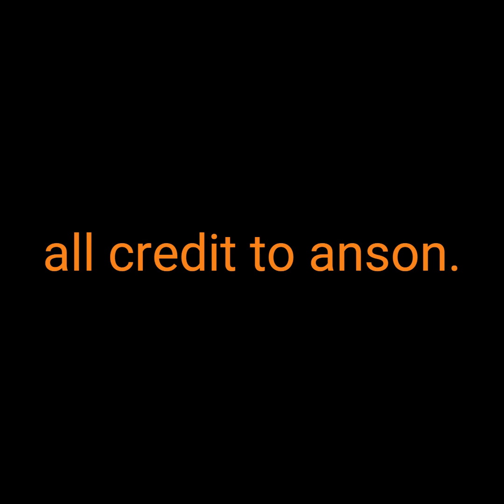3615 Bonheur - Soprano (Slowed + Reverb + Glitch)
soprano top g